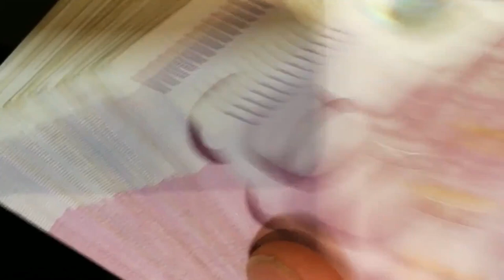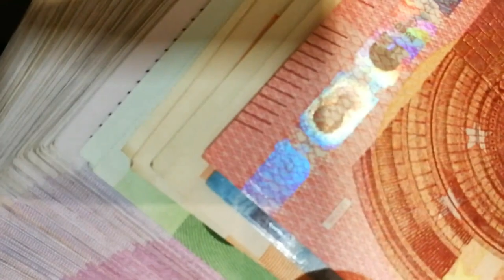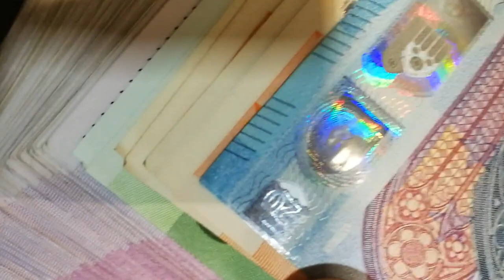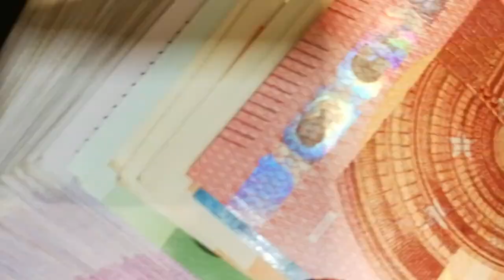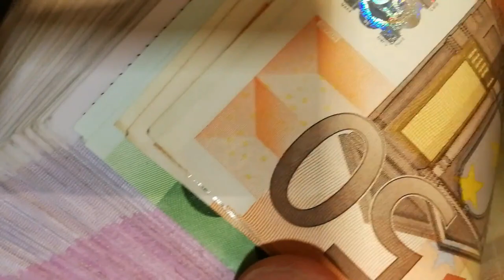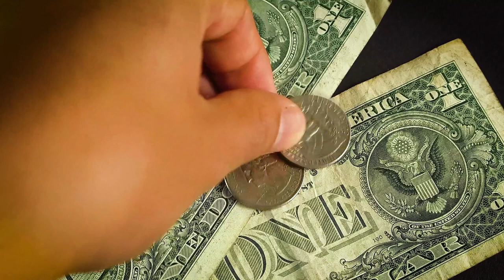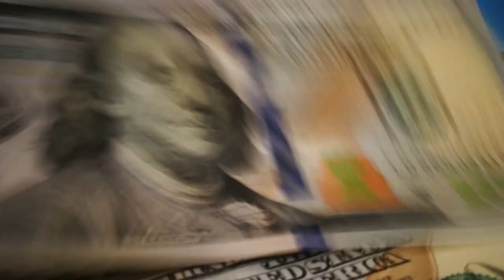WHY MONEY WILL TAKE SOME MEN OF GOD, PASTORS TO HELL APOSTLE JOSHUA SELMAN